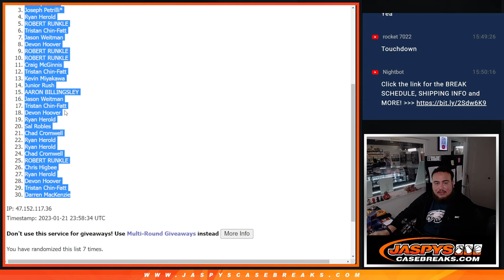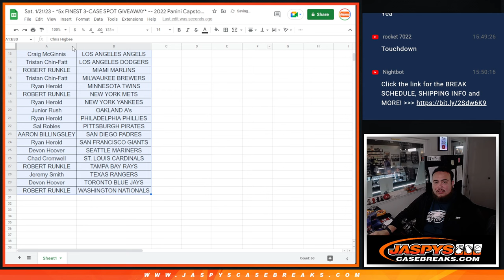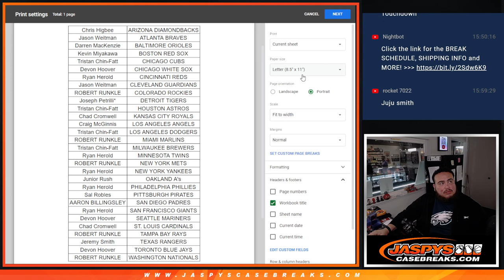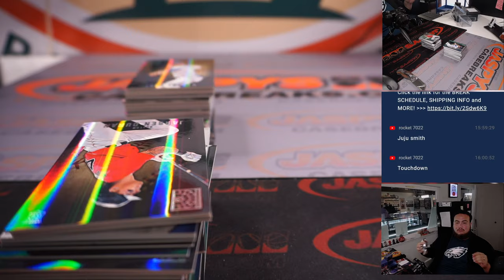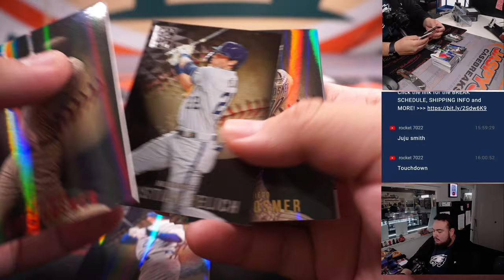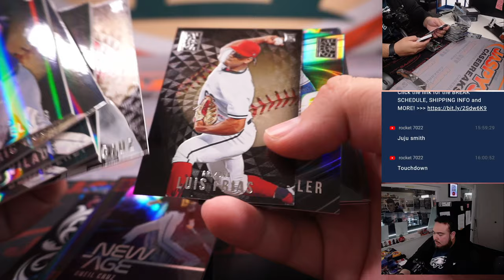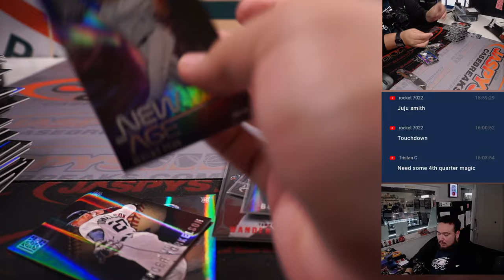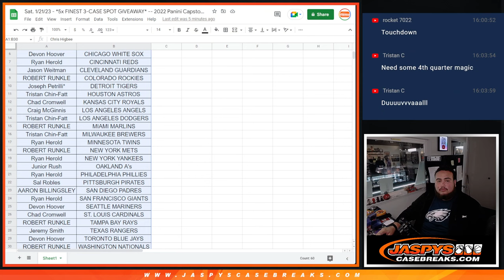Sat. 1/21/23 - *5x FINEST 3-CASE SPOT GIVEAWAY* -- 2022 Panini Capstone Baseball 1-Box #4 *RT*